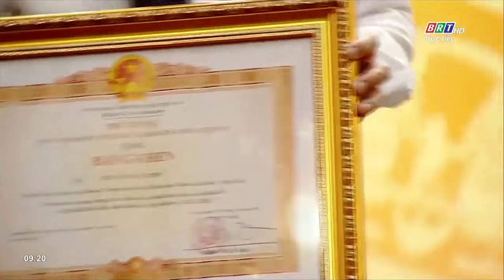Tường thuật: Kỳ họp thứ 4 HĐND tỉnh Bà Rịa - Vũng Tàu, Khóa VII Nhiệm kỳ 2021-2026(sáng 09/12/2021)